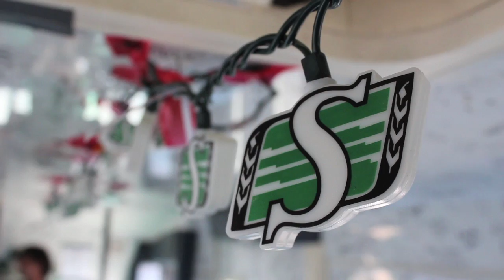Grey Cup 100 Tour: The Cup Visits the Rider Nation Bus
In Swift Current, Saskatchewan the Grey Cup visits the Rider Nation bus.